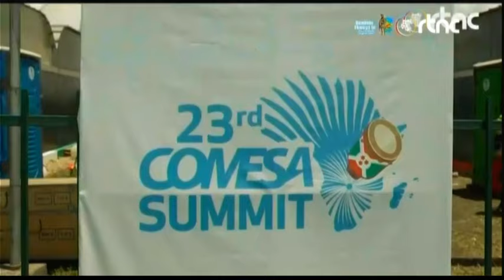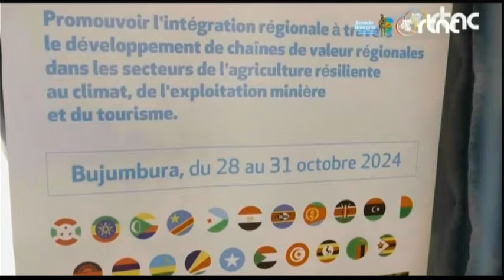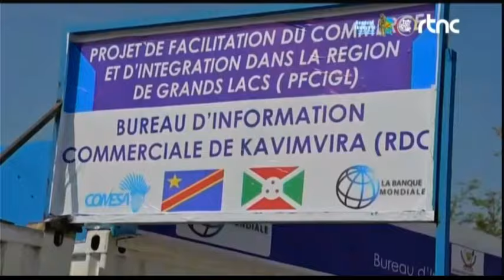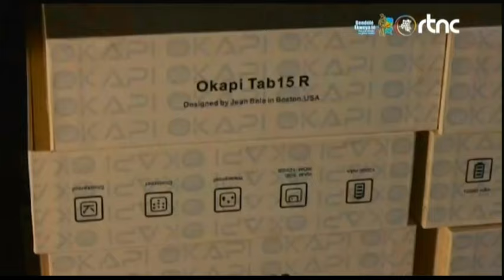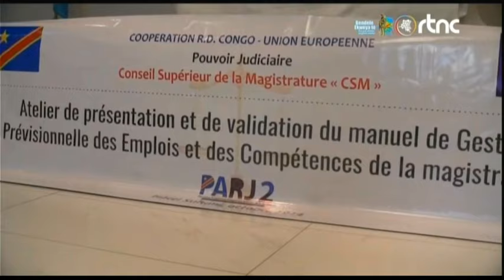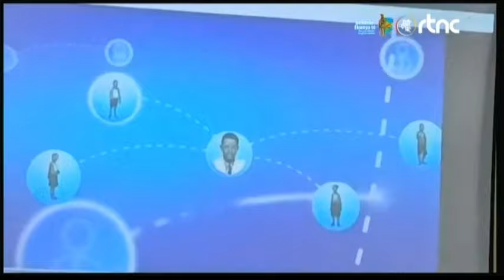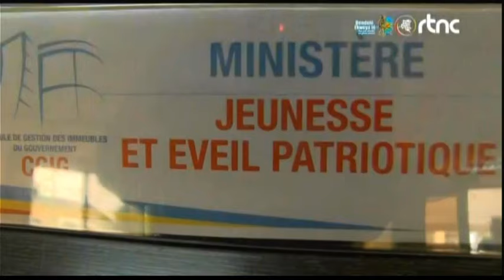🌍SUIVEZ : LE GRAND JOURNAL DE CE MERCREDI LE 30.10.2024 EDITION 20H00